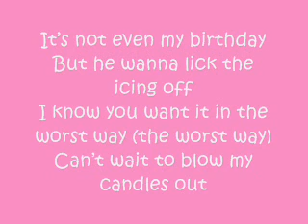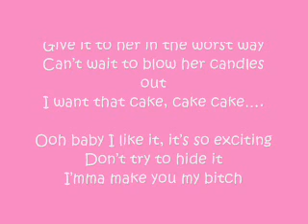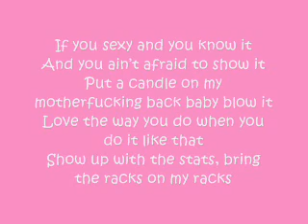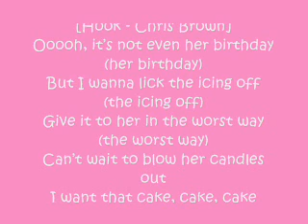Rihanna ft Chris Brown - Birthday Cake Remix Lyrics Video :)